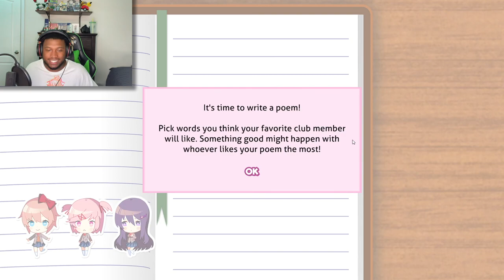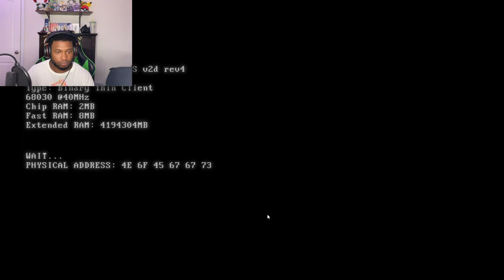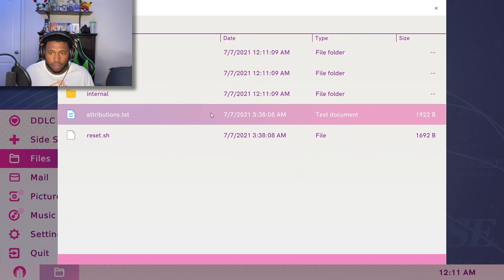ME AND THE GIRLS ARE BACK!! | DDLC PLUS! Part 1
Raise your hand if you missed the psychological horro- I mean the fun cutesy game none as Doki Doki Literature Club! Or DDLC! We're back again with DDLC but it has a PLUS in it!!!